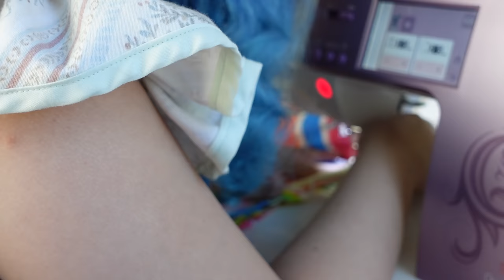Sewing a 1930s swimsuit and coverup | Vintage sewing project + sew with me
Today I am sewing a 1930s vintage pattern of a swimsuit and coverup. I am using some fun vintage terry fabric and modern swimsuit fabric. I used a reproduction vintage sewing pattern by lady marlowe S-2660.

00:00 Intro
02:03 Cutting the fabric
04:26 Sewing the swimsuit
13:00 Check in
14:18 Sewing the Coverup
22:28 Reveal
23:39 cost  breakdown
26:17 Wrap up